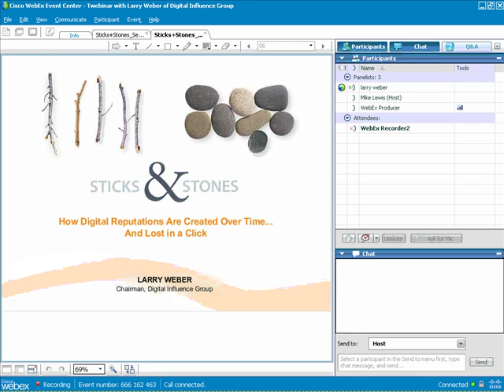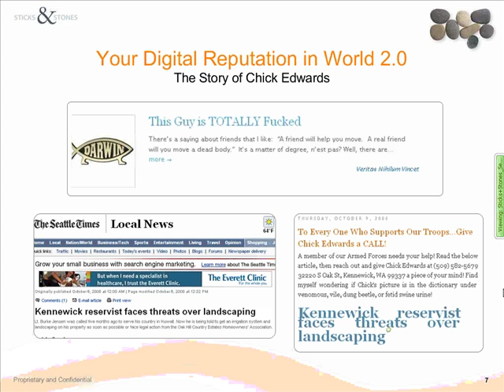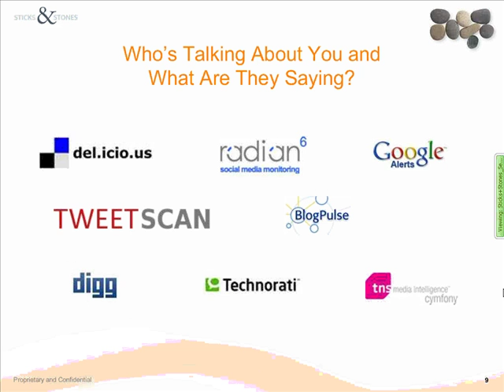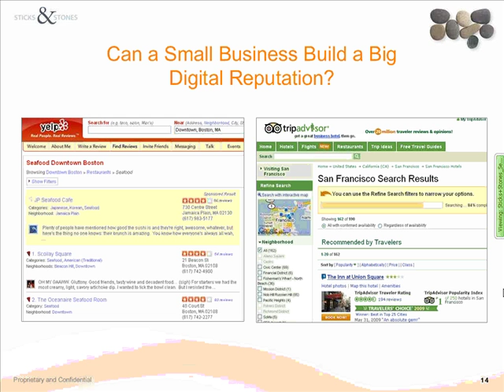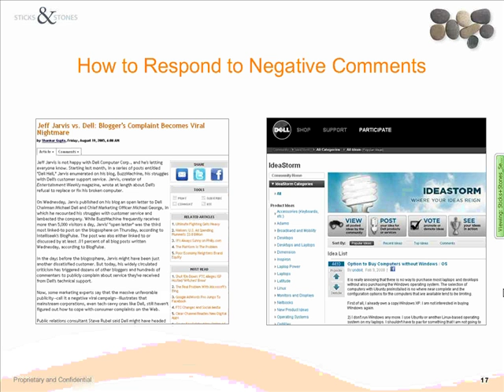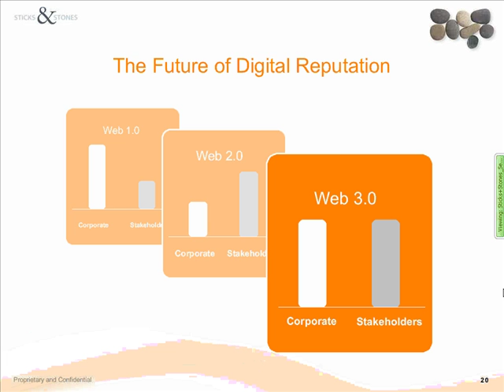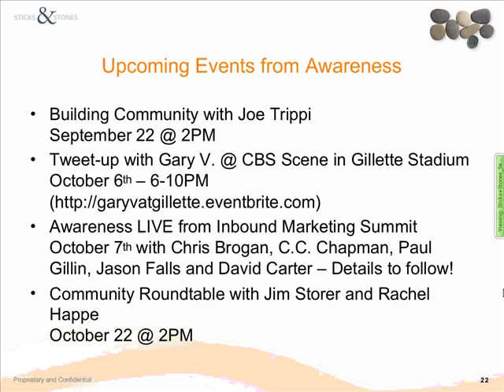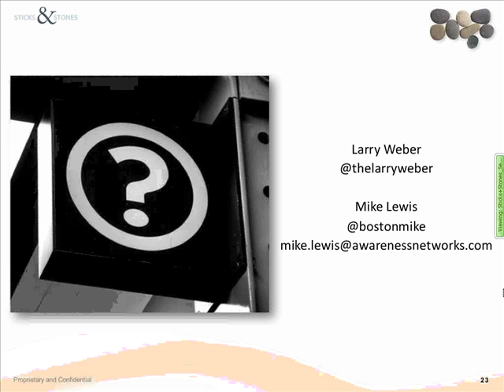Sticks & Stones with Larry Weber of Digital Influence Group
Back by popular demand is Larry Weber, author of "Stick & Stones" and Chairman of the W3Group. Larry will be discussing his new book.

It's no secret that the Web has changed the way we need to market ourselves. Companies often search Facebook, MySpace, Twitter and Google for information on applicants, and just one compromising tagged photo can result in some serious consequences.

So when it comes to shaping individual, small business and corporate reputation, you can't be too careful. Larry's new book, Sticks & Stones: How Digital Business Reputations Are Created Over Time and Lost in a Click, addresses this vital part of our world and explains where and what to talk about on the Web, how to respond to online attacks and crises, and how to organize for success.